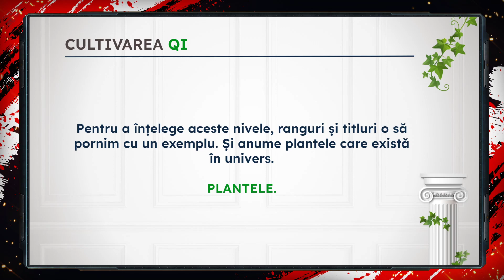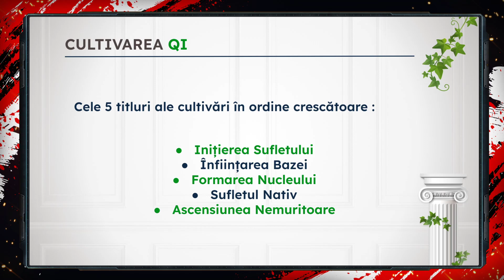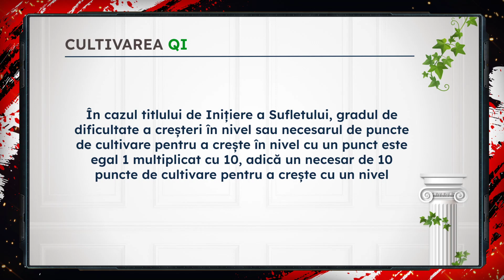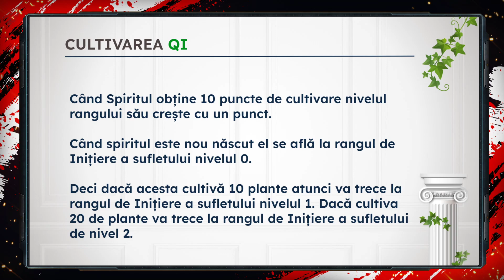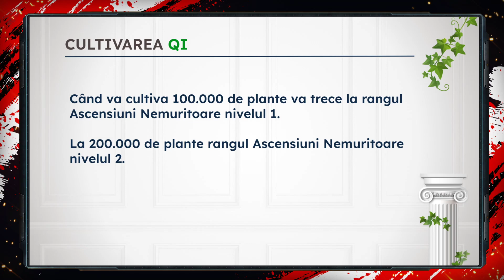Ep. 3 - Arta Cultivări Qi - Nivele, Ranguri, Titlurile Cultivări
Initierea Sufletului, Infiintarea Bazei, Formarea Nucleului, Sulfetul Nativ, Ascensiunea Nemuritoare, Libertatea Spiritului, Cometa Stelară, Sursa Universală, Infinitul Suprem

🔴 If you enjoyed this video help others enjoy it by sharing it on social media.

🔗 Use share button bellow this video

- - - Relevance Content Of This Video - - -